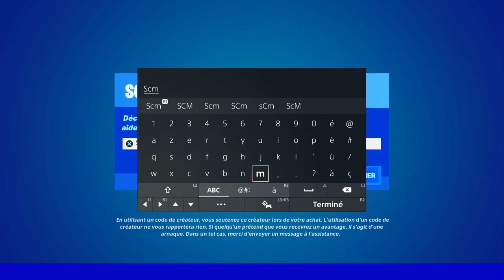GUIDE COMPLET DÉFI QUÊTE RELAX PARTIE 4 SUR FORTNITE, ASTUCE GUIDE DÉFI QUÊTE SAISON 3 CHAPITRE 3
▬▬▬▬▬▬▬ • BIENVENUE 😍 • ▬▬▬▬▬▬▬

▬▬▬▬▬▬▬ • PARTENAIRES 💪 • ▬▬▬▬▬▬▬

👉StealthGamer:
"SOISCOOLMEC"
"STRIKESOISCOOL"

TikTok "SoisCoolMecYTB"
👻Snapchat "soiscoolmec"

.▬▬▬▬▬▬▬ • TOP DON 💰 • ▬▬▬▬▬▬▬

▬▬▬▬▬▬▬ • MUSIQUE OUTRO 🎵 • ▬▬▬▬▬▬▬